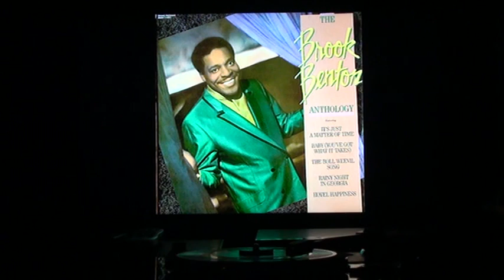BROOK BENTON "THINK TWICE"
IL GRANDE BROOK BENTON IN "THINK TWICE"